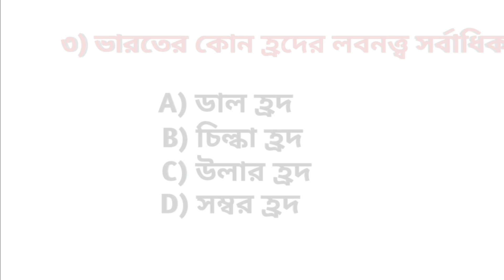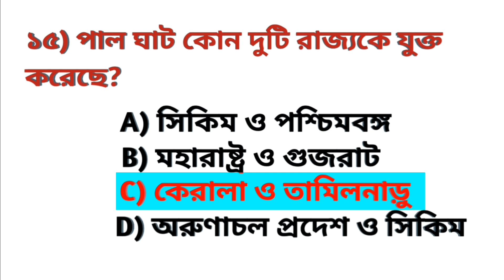বাংলা জিকে। Gk in bengali. ভূগোলের gk। ভূগোল mcq. Geography mcq. indian geography mcq. ভারতীয় ভূগোল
West bengal history
West bengal geography,
Indian history,

TOPICS::--
1. GK
2. General Knowledge
3. Important GK Questions and answer for 4. Competitive Exams
5. Quiz Test
6. Himu sir official gk study
7. Important gk
8. Quiz test
9. competitive quiz
10. competitive general knowledge
11. GK in bengali
12. general knowledge quiz
13. quiz questions
14. general knowledge questions
15. gk quiz
16. general knowledge questions with answers
17. gk question in bengali
18. GK Question Answer
19. India GK
20. bengali gk
21. sadharon gyan
22. gk questions
23. india gk in bengali
24. 2024 gk questions and answers
25. lucent gk
26. rs agarwal gk
27. lucent gk in bengali video
28. lucent GK in bengali
29. lucent geography in bengali
30. lucent geography
31. geography gk question
32. geography gk in bengali
33. lucent 1000 question
34. lucent 1000 prashn
35. lucent gk alochachona
36. lucent gk important question
37. lucent gk important question in bengali
38. lucent gk important topics
39. lucent gk science
40. lucent for ssc cgl
41. lucent for ssc
42. lucent for railway
43. geography gk
44. lucent mcq
45. lucent mcq in bengali
46. lucent book gk
47. gk
48. gk questions and answers
49. gk question
50. general knowledge
51. himu sir official
52. gk questions
53. g k
54. general knowledge question
55. g k questions and answers
56. gk ke question
57. question
58. general knowledge questions and answers
59. samanya gyan
60. g.k questions in bengali
61. gk question answer
62. sarkarinaukarigk​​​​​​​​​​​​​​​
63. জি কে প্রশ্ন
64. knowledge
65. question answer
66. general knowledge questions
67. gk knowledge
68. জেনারেল নলেজ
69. জি কে
70. gk quiz
71. g.k
72.bengali gk  question
73. ips question and answer
74. gk
75. gk question
76. gk himu sir
77. gk questions
78. gktoday
79.gk tricks
80. gk  adda
81. gk video
82. gk live
83. gk by himu sir offical
85. gk today current affairs
86. question
87. सामान्य ज्ञान
88. general knowledge ke question
89. gk knowledge
90. gk dijiye
91. general class
92. general knowledge ki video in bengali
93. general knowledge gk
94. general knowledge questions and answers
95. General knowledge video
96. General knowledge 2025
97. general knowledge for kids
98. general knowledge quiz
99. general knowledge ke question
100.সাধারণ জ্ঞান বাংলা
101. GK
102. gk question
103. gk questions and answers
104. general knowledge
105. g k
106. g k questions and answers
107. general knowledge questions and answers
108. gk question answer
109. g.k
110. question answer
111. question
112. जीके
113. gk
114. g.k questions in bengali
115. general knowledge questions
116. knowledge
117. general knowledge question
118. g. k
119. quiz
120. g k question
121. সাধারণ জ্ঞান প্রশ্ন
122. himusir official

124. gk gs
125. gk ke sawal
126. gk ka question
127. जीके क्वेश्चन

129. gk 2025
131. gk 2024

133. g.k. question with answer
134. answer
135. lucent gk
136. GK 2022
137. GK 2023
138. GK 2024
139. g,k
140. जीके के सवाल
141. gk general knowledge
142. जनरल नॉलेज
143. gk knowledge
146. gk questions and answers in hindi
147. GK Police
148. GK IAS
149. GK IPS
150. g. k. question in hindi
151. janral nolej in hindi
152.
153.
154.
155. tense
156. current affairs
157. g.k questions
158. gk today current affairs
159. जी के
160. GK

162. Gk
163. gK
164. G K
165. Gk quiz
166. GK BR
167. gk​​​​​​​​​​​​​​​
168. G_K​​​​​​​​​​​​​​​
169. g_k​​​​​​​​​​​​​​​
170. G​​​​​​​​​​​​​​​.K
171. GK ki Video
172. Good sawal
173. सवाल आपके जवाब हमारे
174. GK ka सवाल
175. जीके.
176. GK.
177. BR
178. Himu sir official Lucent
179. GK Bengali Question
180. প্রশ্ন
181. question and answers
182. new gk question
183. new gk questions
184. Bengali question
185. gk question gk question
186. answer
187. gk dijiye
188. general knowledge question answer
189. जीके जीके
190. g k 2023
191. g k 2024
192. gk gk gk
193. GK GK GK
194. जीके का क्वेश्चन
195. samanya gyan
196. GK number 1
197. GK Question
198. gk question
199. gK question
200. Gk GK gK जीके gk